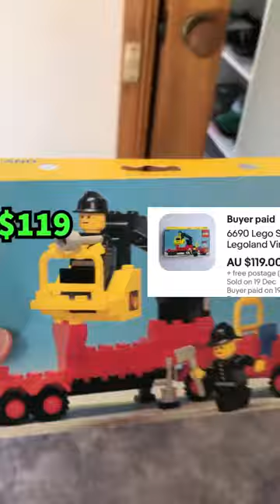Vintage SEALED 1980s Lego Find!? | Resellers Australia